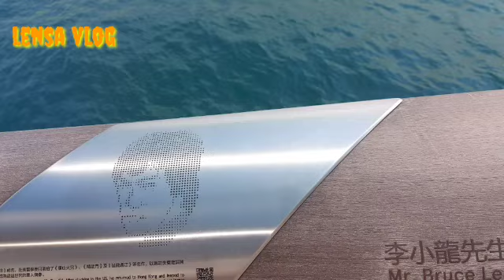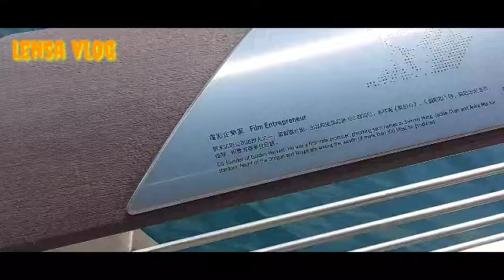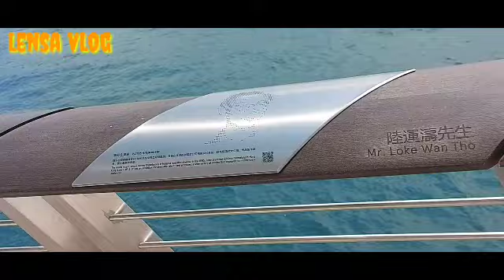melihat#tanda#tangan#artis#hongkong TAMAN TSIMSHASTUI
Taman tsimshastui hongkong